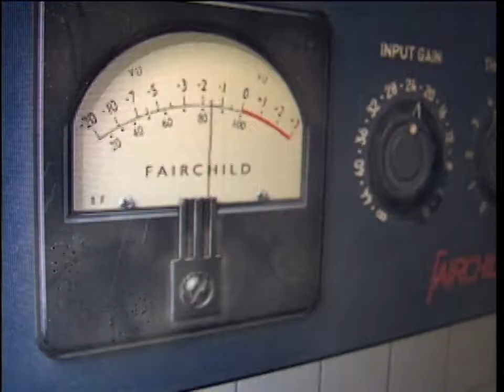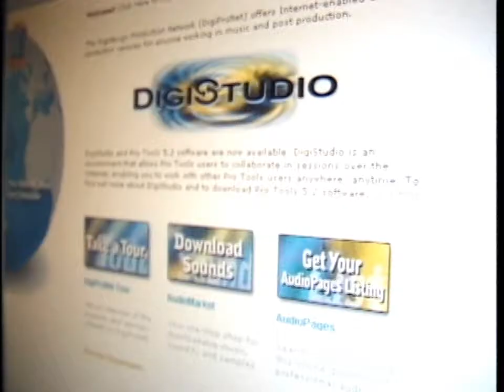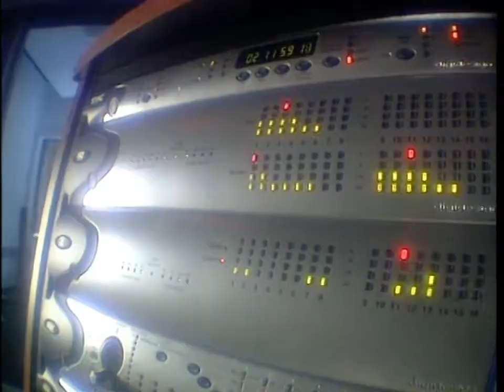Pro Tools HD – About Digidesign 2002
Original Avid/Digidesign Documentation for the new Pro Tools | HD – 96 kHz and 192 kHz TDM II 48Bit Systems in 2002!!
Enjoy this in best Quality! :)